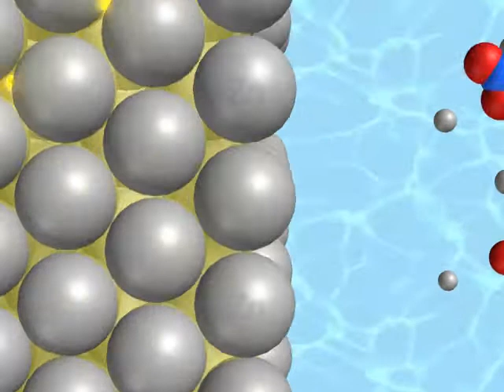حركة الايونات في خلية دانيال الجلفانية